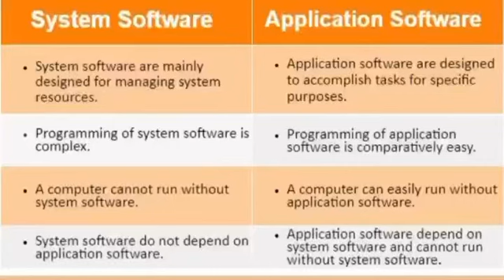Difference Between System Software And Application Software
What's difference between application software and system software?

System Software vs Application Software
Comparison system and application software